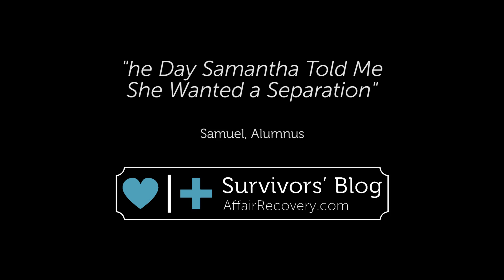The Day Samantha Told Me She Wanted a Separation...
Join our Recovery Library and gain access to 3,000+ expert resources

Today Samuel shares about the day Samantha informed him she wanted a separation and what it did for their recovery.